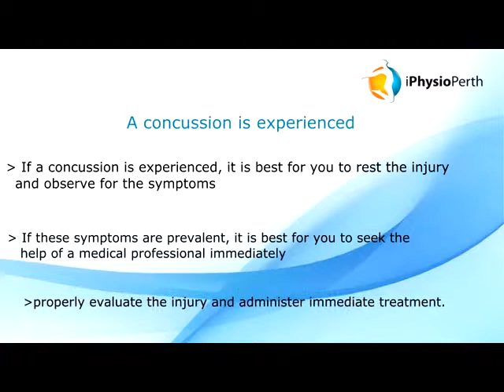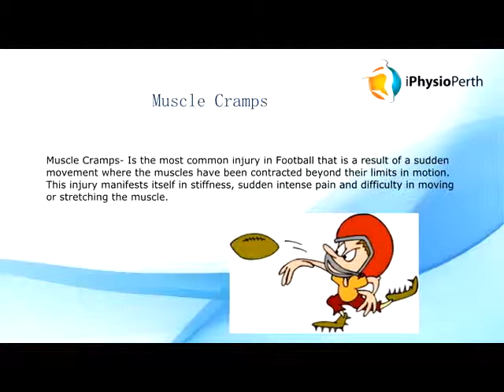Perth Sports Physiotherapy for Football Injuries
Know more about Perth Sports Physiotherapy for Football Injuries - Call and ask our expert Exercise Physiologists and Physios in Perth

We are conveniently servicing in:North Perth, Leederville, Perth and West Perth areas. Also located in the Loftus Sports Centre

Services offered: Sports Physiotherapy, General Physio, Pilates, Pilates Classes, Mums and Bubs Pilates, Personal Training, Sports Massage, Remedial Massage, Massage Therapy, Custom Orthotics, Body Transformations, Exercise Physiology and Weight Loss.

for more tips.